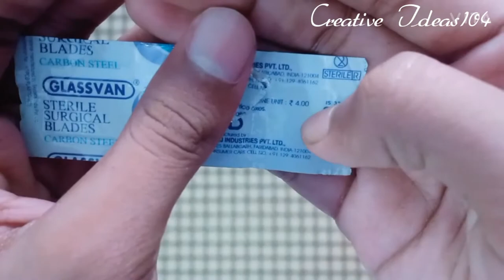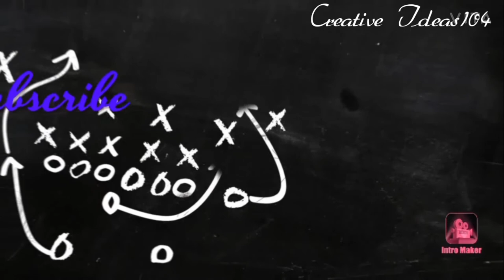How to make surgical knife ⚠️ at home. Very easy steps